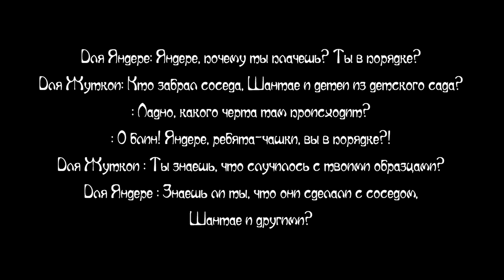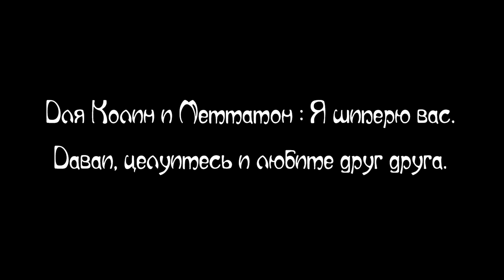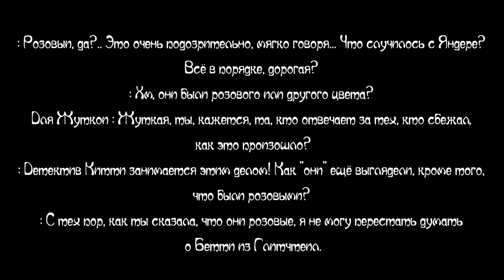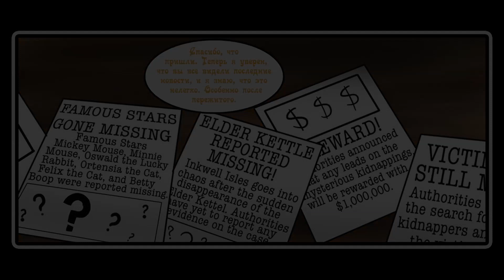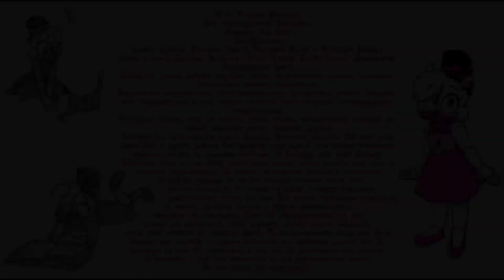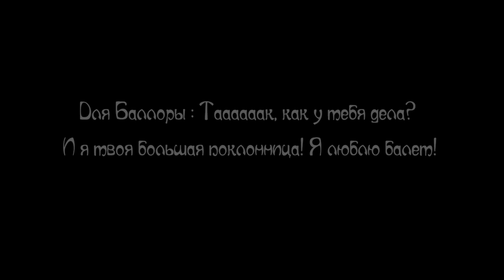Спросите персонажей ~ комикс Кроссовер (3 сезон 14 часть)